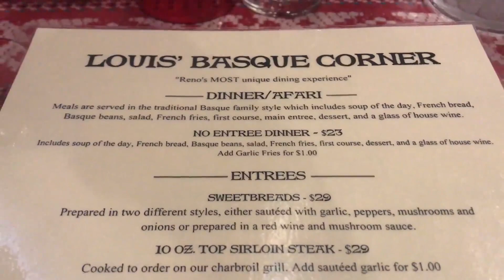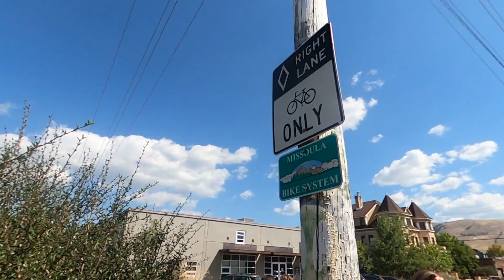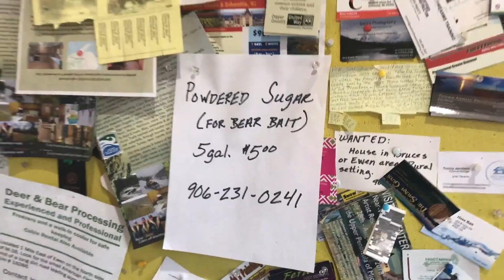Dream road trip across the USA 🇺🇸| BIT 37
The dream road trip in the USA you say?? 🇺🇸

Driving from coast to coast in the United States of America... A dream for many, and definitely a hell of an experience. The country changes in so many ways. Culturally, topographically, culinarily... Who's to say there's any one American culture that identifies us? Which coast is better? East side? West side? Mid west even? You decide for yourself! We wish we could have met more people in the small towns and cities we visited. Maybe next time they'll invite us into their homes with open arms. Until then, this is what we got from the various parts of America we fortunate enough to see.

Tell us where you're from and something about yourself to see if maybe you've can come along too or even get your own truck next time. 😉

GEAR: SONY A5100, iMovie on Mac Book Air, iPhone 11, GoPro MAX